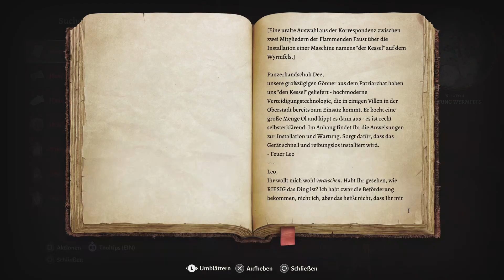Baldurs Gate III - Wir bringen die Presse zum schweigen 😈 (Staffel 3) #212